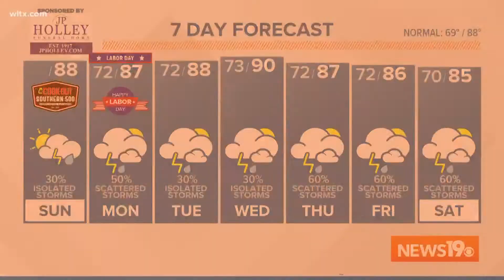Stray storms possible today, wet Labor Day weather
A few storms will be possible across the Midlands on Sunday. More wet weather continues as we head into next week.